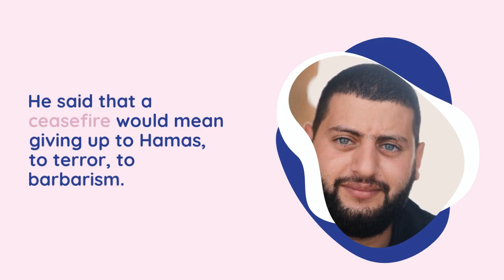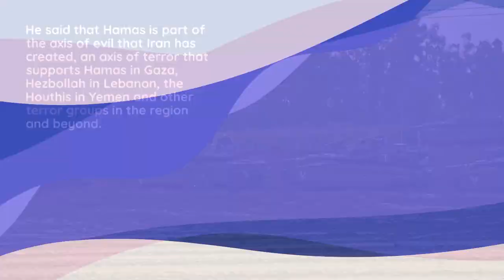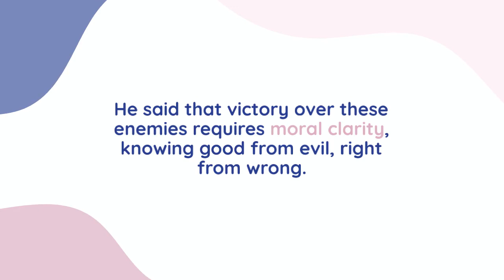'No Ceasefire In Gaza, No Surrender...': Netanyahu’s Defiant Message To Hamas